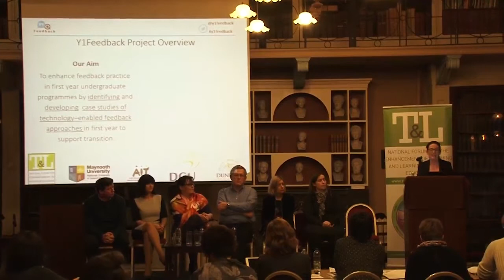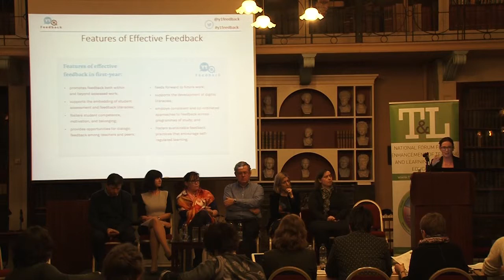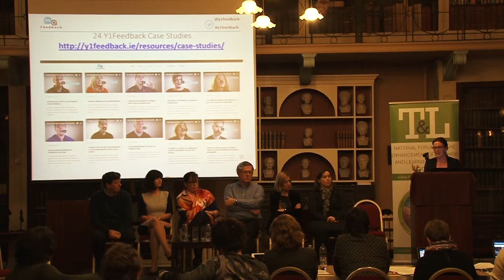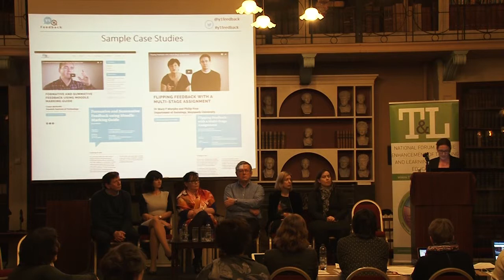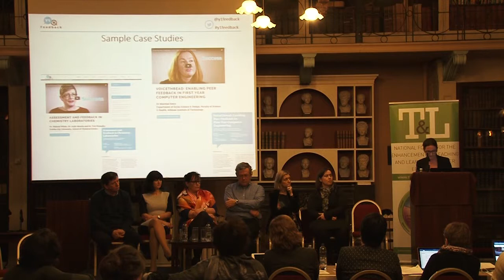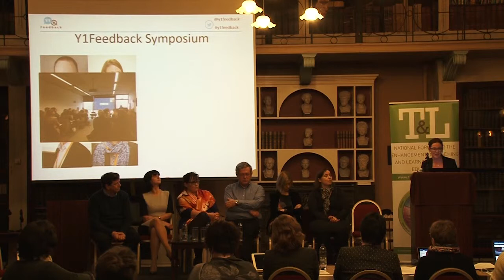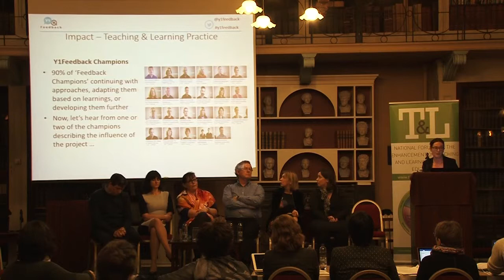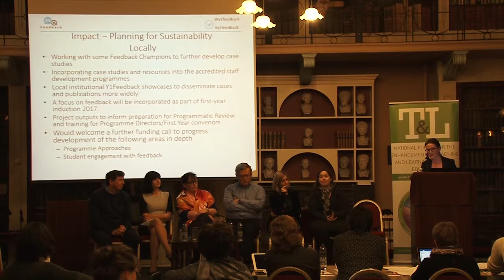Supporting Transition: Enhancing Feedback in First Year Using Digital Technologies (Feb 2017)